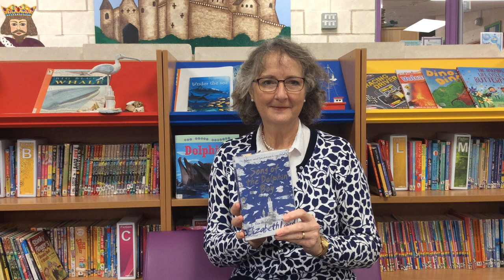Yr5 6 30 mins Song of the Dolphin Boy Chapter 4